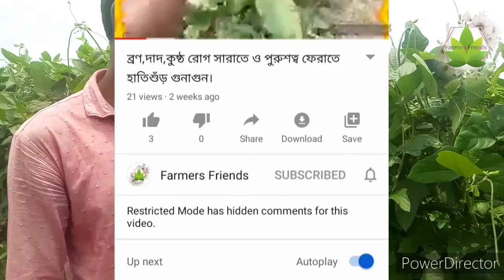বরবটি চাষ পদ্ধতি/long beans cultivation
farmers friends#
Long beans#